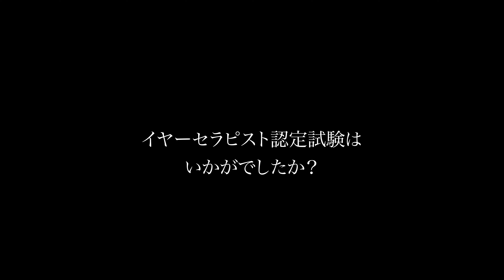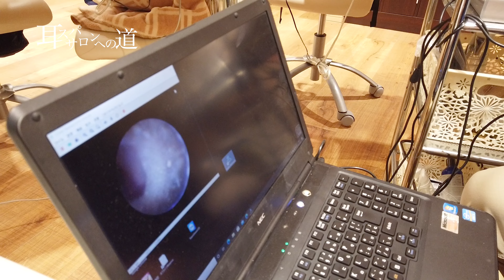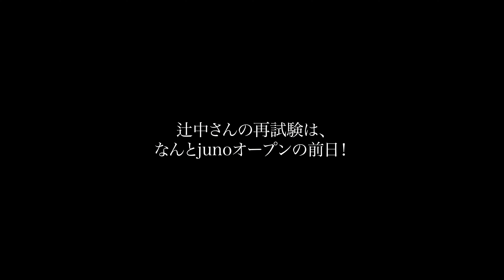耳掃除 耳スパサロンへの道～認定試験合格できるか？～NO6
※他の方が不快になるコメント、お店や施術者への誹謗中傷コメントはお控えください。

～イヤーセラピスト認定試験合格できるか？～

合格まで一生懸命練習を積み重ねてきましたが、
１発合格できず、
最後の認定試験は、オープン前日になってしまいました💦

「メッチャ緊張してる」

朝から、緊張の空気が流れています。。。

「耳で人々の、心（MIND）身体（BODY）魂（SPRIT）を癒し
日本中を元気にする！」

簡単にできる技術では、本当の意味で
身体も心もほぐすことは出来ません。

ちゃんとツボを理解する。
きっちりツボに入れる。
お客様のコリを感じる。
痒い所に手を届かせる。

「たとえオープンに間に合わなくても、技術に妥協は出来ません」

北海道旭川に耳SPAサロン”Juno”をオープンいたしました！

全国にイヤーセラピーを広げていく為に、
私達　社）JEBジャパンイヤービューティ協会が
耳SPAサロンを日本初の直営店を運営いたします。

どうぞ応援よろしくお願いいたします。

:　耳SPAサロン　Juno　　　　　　　　　　　　　　　　　　　　　　　　　　　　　　　　　　:*∴*∴*∴*∴*∴*∴*∴*∴*∴*∴*∴*∴*∴*∴*∴*∴*∴*∴*∴*∴*
〒070-0033
北海道旭川市3条通8丁目1705-60 AYLiTビル3F
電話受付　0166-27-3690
営業時間　10:00 ~ 19:00最終受付 18:00
WEB予約はこちらから
【耳SPAサロンJuno】

■イヤーセラピスト講座はこちらから
　　　一般社団法人JEBジャパンイヤービューティ協会

■イヤーエステ・イヤーセラピーの全国の認定サロン
　　　耳Spaイヤーエステポータルサイト

動画編集　mepakura様